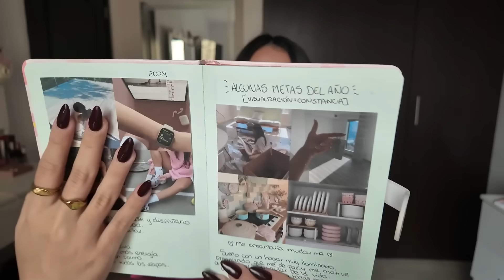ME MUDÉ! + HOUSE TOUR VACÍA ♡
love u!! espero estén tan felices y emocionados como yo en esta nueva etapa ♡ se vienen muchos videossss

♡ MIS FAVS DE AMAZON